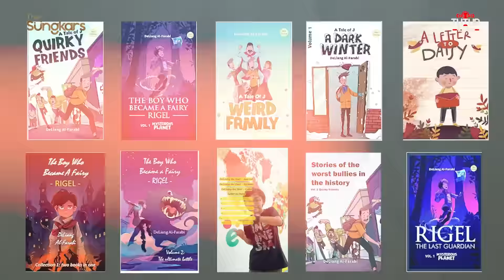ANEH!! AYAH INI GAK PERNAH MIKIRIN PRESTASI!! TAPI ANAKNYA PUNYA BANYAK PRESTASI!!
Kedatangan orang-orang keren nihhh! MasyaAllah ada DeLiang dan ayahnya, Ario Muhammad, PhD. MasyaAllah kita simak yuk bagaimana ayahnya bisa mendidik DeLiang! 😍